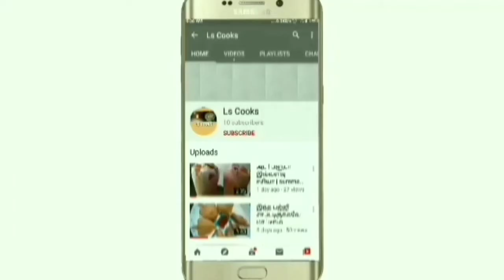அசத்தலான பூண்டு ஊறுகாய் / ஊறுகாய்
Garlic
Chilli powder.
Salt
Oil
Jaggery
Curry leaves